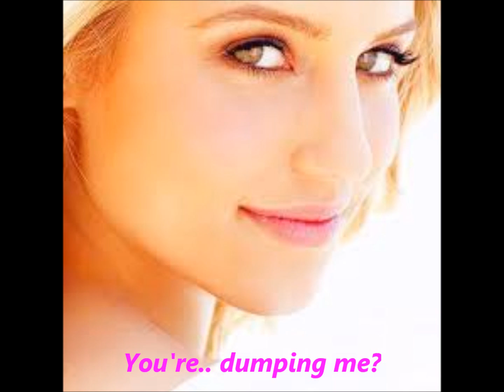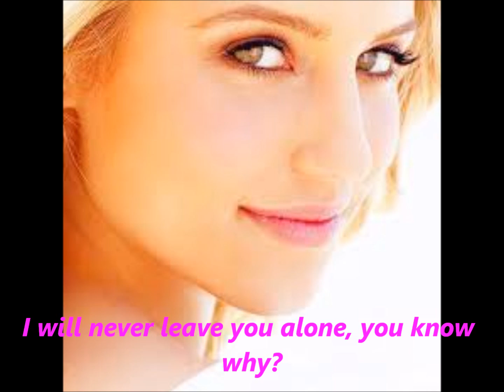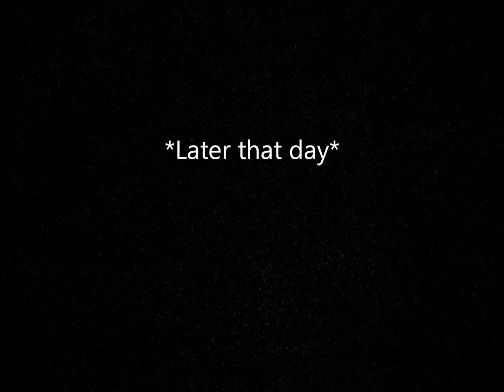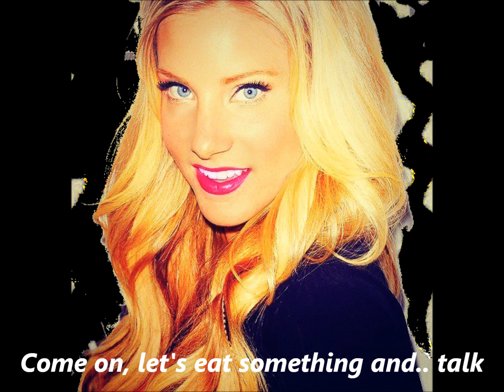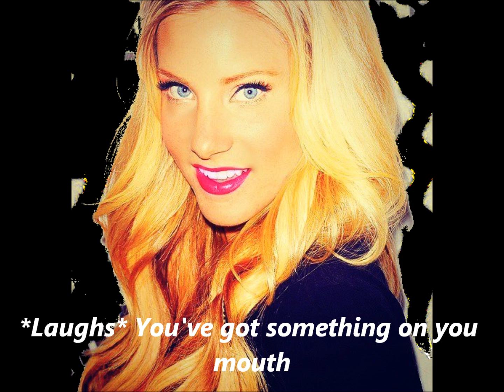A Pezberry Story I Love You, Fool! Episode 3